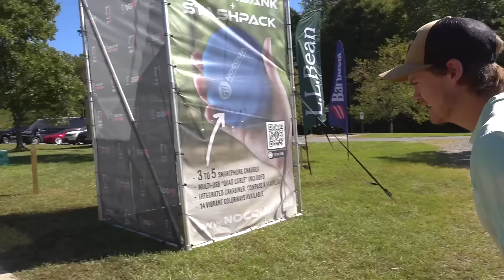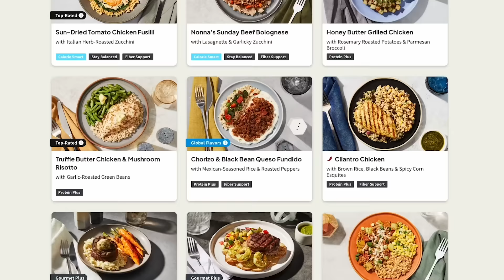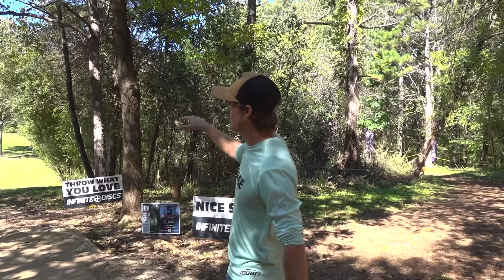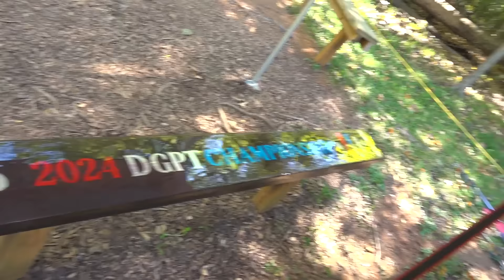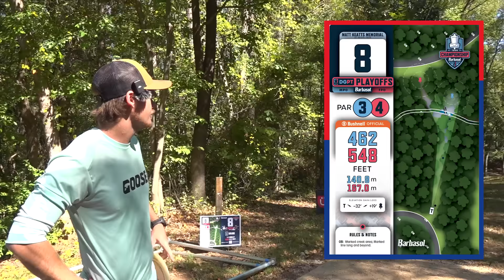2024 DGPT CHAMPIONSHIPS COURSE PREVIEW!! | W/@aarongossage3787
The 2024 Disc Golf Pro Tour Championship!!

Back 9 going up on Goose's Channel!

Checkout out my Team Discraft Store!!